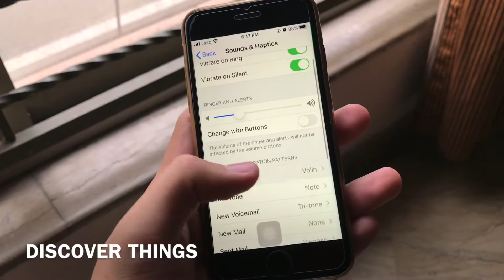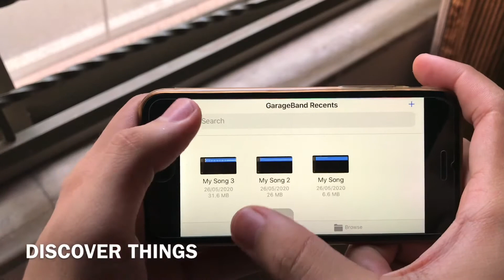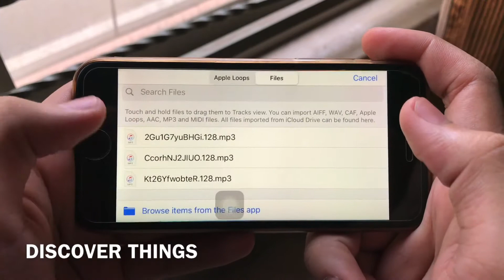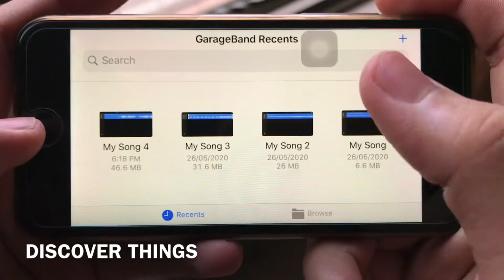How to customize iPhone ringtone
Use different music or song to customize iPhone ringtones